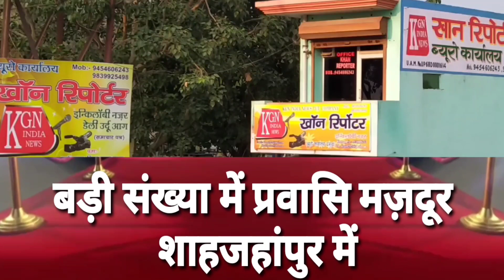थाना रोज़ा के नौ महीने बाद मज़दूर अपने घर वापसी